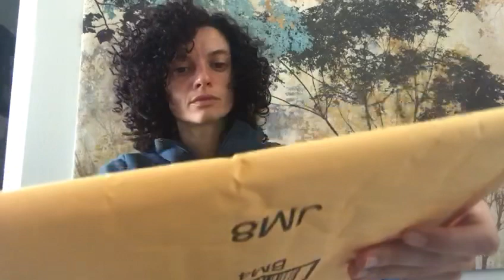*Super Tingly ASMR* Gently Crinkling and Scratching Different Envelopes (No Talking)